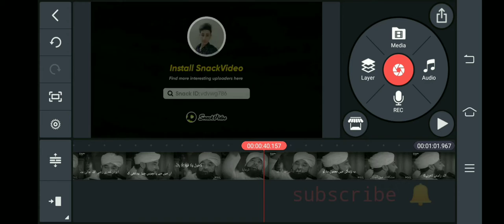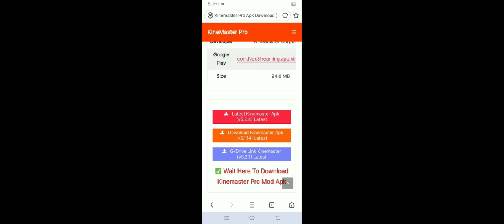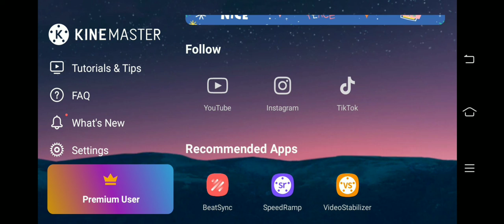kinemaster video editing new style 2021 | kindmaster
How to download latest Kindmaster | without watermark 2021 best app for YouTube videos 🕳️ umed karta hu apko video pasnd aya gi agr meri video apko achi laga tho please like share or subscribe kar dya mera channel ko 🔔🔔🔔 please